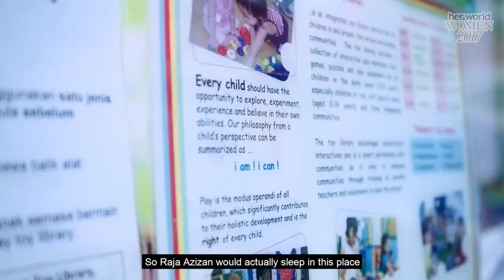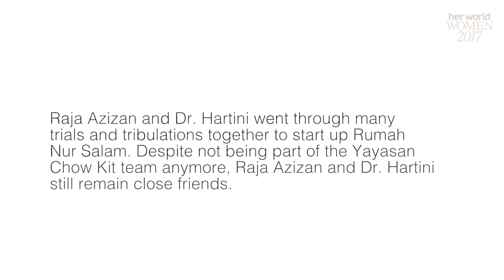Her World Woman 2017 - Dr Hartini Zainudin (Ep. 3)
Episode 3 - She dreams like a child.

Follow the story of Dr Hartini and how she began her journey helping children in need to have a better future in Malaysia.

Directed by : Indrani Kopal
Produced by : WOMENS:girls